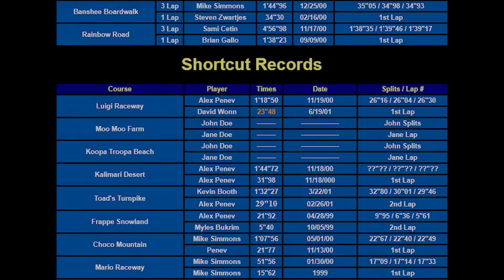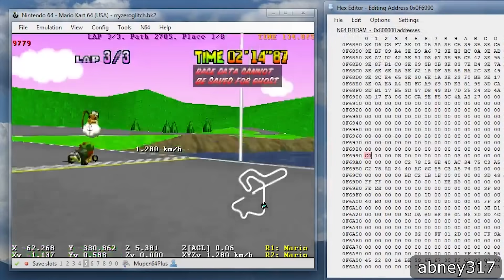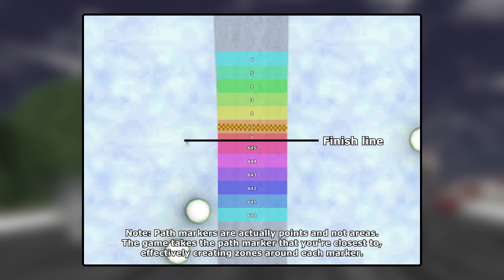Pausing Breaks Mario Kart 64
FLASHING LIGHTS: If you are photosensitive, check out the pinned comment for timestamps.

Chapters:
00:00 - Intro
00:45 - The Greg Ihnatenko Story
01:43 - Explanation of the 0"00 glitch
04:40 - Use of lag frame for FS flap 4"24
06:30 - Effect of pausing
09:01 - New Frappe Snowland shortcuts
12:00 - Lap timer glitch through pausing
12:50 - Lakitu effect extension
15:06 - Will this be allowed?
16:32 - Biggest reveal of the video

Kosmic
Mittenz
rictic
Znernicus
Tuo Padre
DENtoABEtoPDX
vivas5
Kevin Nix
Jacher
KingParity
Punchmaster
Veegie
Tungul
Billy Hansen
Curtis Fraley
Jeremy Marquis
William Tryon
antelopunny
Skyehoppers
JC
Tactical96
Joshua Inwald
Слави Боянов
최의혁
Evil Raccoon
SnaccHBG
Neil Stevens (PresJPolk)
Billy Floyd
Francisco Beltran
Drew
CatCube
Alexander Roper
Mark S.
Shipibo
Jeteye
GTAce99
VinceQcTr
andoalon
Justin G.
Mauve Co
Raattis
André Matulionis
Milan Durnell
William K. Leung
Tomas Abrahamsson
Robert Smith
Amanda Knipfing
Cosmicabuse
Chris Connett
Eric Thullen
Stephen McLaughlin
SushiElemental
Shelby Coulter
Lapiosankari
Karl Pettersson
SciCat
Nathan King
Sariya Melody
Elroy Dolleman
cloe
lizard-socks
charliebrown64
Peter Rieke
Cody Stewart
Anthony Rosenthal
John Chandler
Th3QuackyGam3r
John Frazer
DaveThe?
Scott Mendenko
dunkshire
Steve Bartholomew
Linh Pham
Jim Avery
Alexandre Ait Ettajer
Martin Lingnau
Greg RR
Korvboll
Ryan Clancy
Khaaan
ShadowfaxSTF
Daniel Briggs
Flavio Kindler
Brandon Patram
Marc Tißler
Alluminy
Oscar Friberg
Utsarga Sikder
Tree_05
alex
Jordan Zink
johannes
Daniel Sattler
Adam
Daro Potter
Chrispit
Jeffrey Pierce
Rob Volgman
five
Jason Howell
Winter
Jack Mumby
Boris
Salman Kazi
Dany Lachance Quirion
Jems
pintex
UltraLuigi
Benjamin Sisko
Charlie Imhoff
Adrian Eilers
pizzo
Fadi G.
Kyle
Nick Beckley
Cal
Moosie
Nicolas Berube
Aaron Anderson
Cfox
Humza Malik
Nicolas Daoust
Jacob Lee
Deeg
TheyAreChris
Claire Treece
Adrian Edelen
Demure